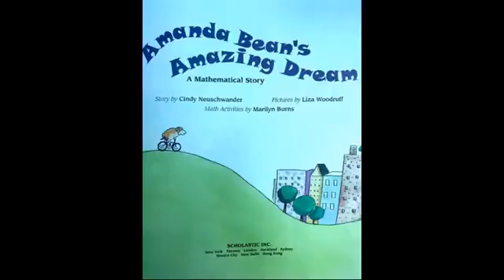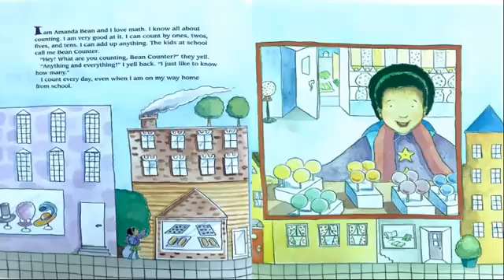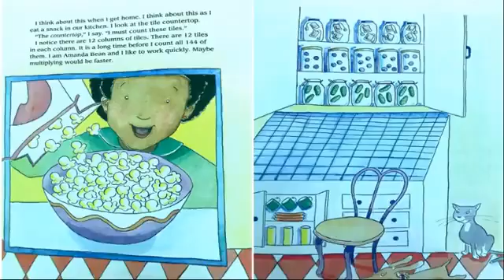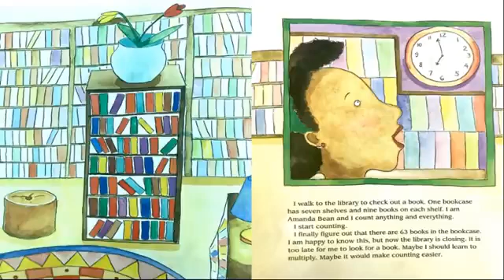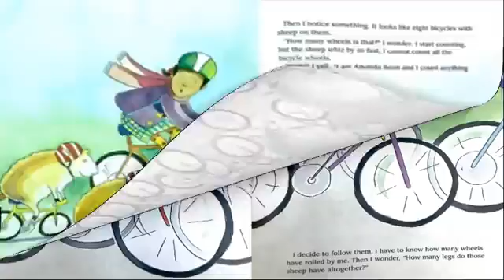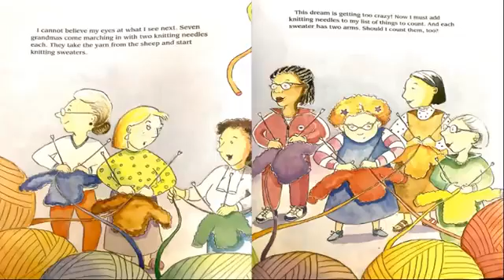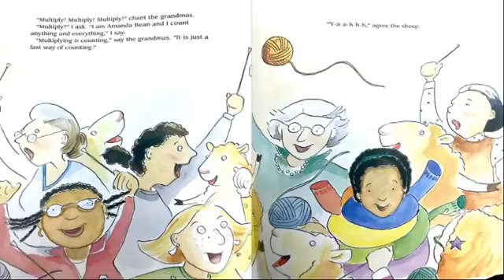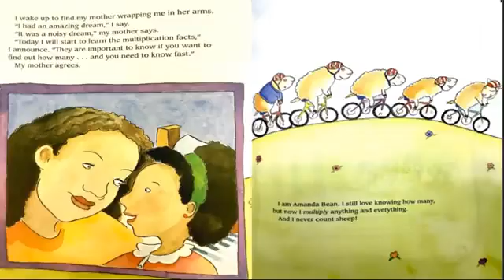"Amanda Bean's Amazing Dream" Math Story Time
A great story by Cindy Neuschwander to accompany teaching representing multiplication. The illustrations by Liza Woodruff are filled with arrays, and equal groups. Plus the story is just plain fun, and we love fun!